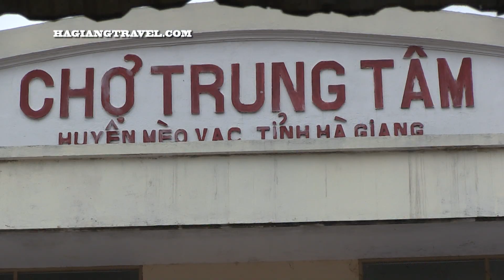Meo Vac market is located in remote mountainous villages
The Meo Vac market, held every Sunday in Ha Giang province, is unique in the northern mountainous region of Vietnam. The market is not only where the locals meet, it is also a gathering place for the Mong and many other ethnic minorities living in the North of Vietnam. Terrain of rugger rock mountains high and sharp, the local people had spent 6 years to construct 20km of road and especially the workers had to hang themselves to work on the rugger rock cliffs during 11 months and finally the road was completed and those workers named this thread road is The Road of Happiness.